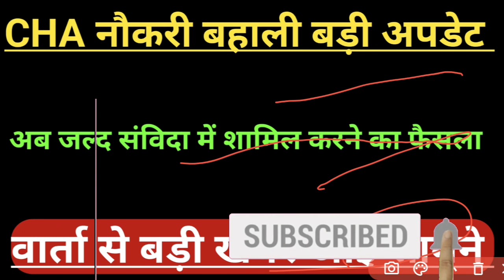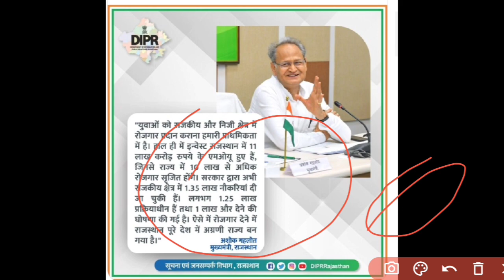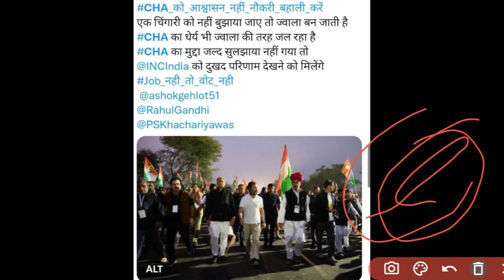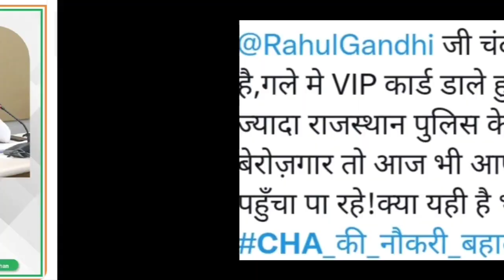राजस्थान कोविड स्वास्थ्य सहायक CHA नौकरी बहाली Big ताजा अपडेटRajasthan covid health asssitent news